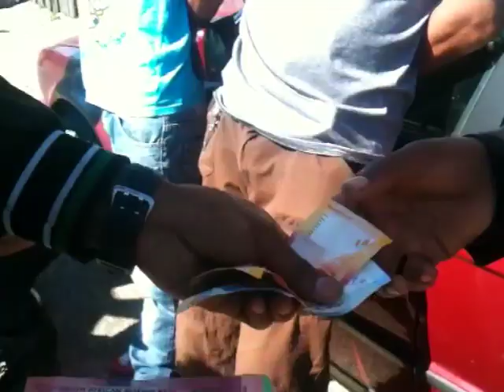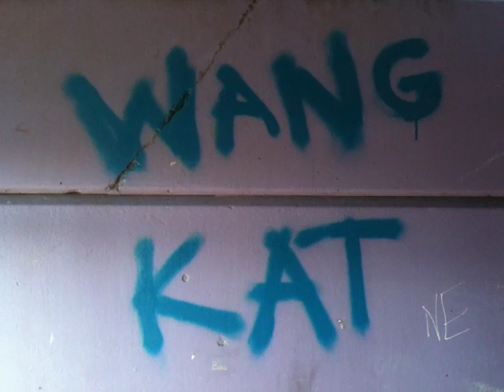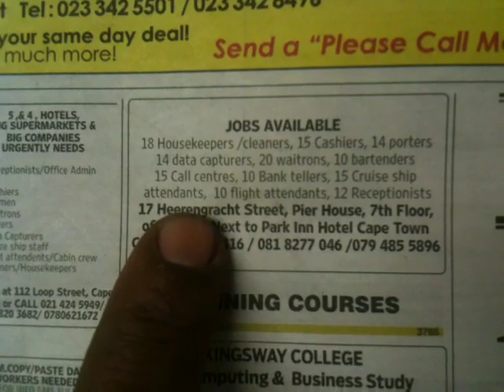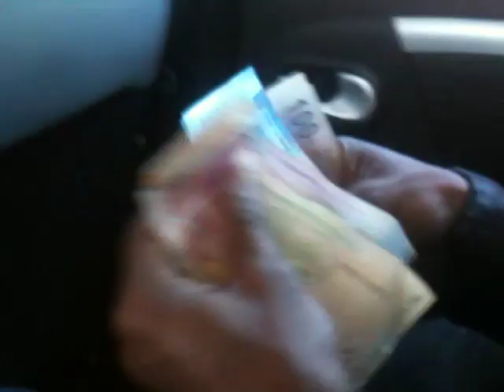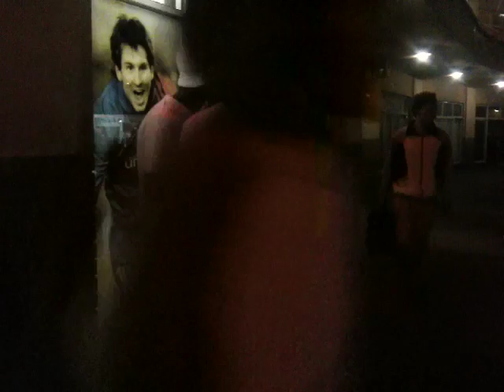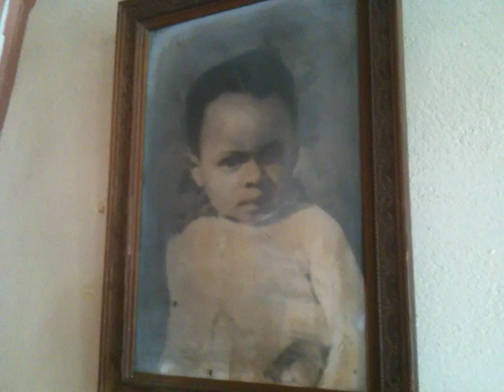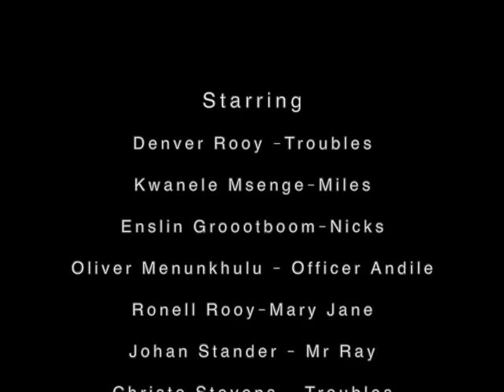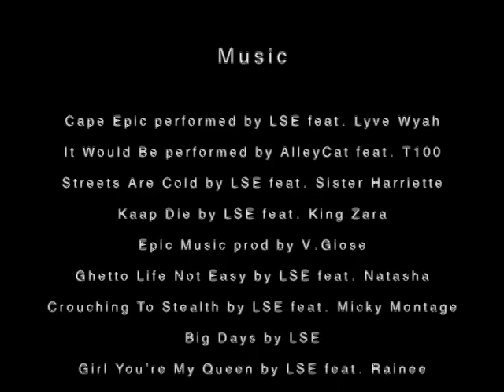Streets Are Cold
Streets Are Cold is a short film telling the story of 2 brothers living in the Cape Flats in South Africa. At a young age Troubles seems to be the naughty one while his brother Miles seems determined to do well at school and do something good with his life. After joining a gang Troubles starts getting involved in criminal activities. Unable to find a job after completing a collage diploma and with a baby on the way Miles decides to join his brother in the gang and together with ring leader Nicks they go on a violent crime spree.

Streets Are Cold is an iPhone film developed in The Frontline Film Workshop by the members of L.S.E. (Lyrical Soldiers of Elsies), a Hip Hop / Reggae crew from Elsie's River, together with Vaughan Giose from Rainbow Circle Films. None of the actors in the film had any previous acting experience. All the music in the film is produced by L.S.E. themselves.

Streets Are Cold was part of a video production training program run by The Frontline Film Workshop and was made with no funding.

Frontline was established in order to address issues affecting communities through research, storytelling, film production training, film production and film screenings. The screening events bring the different community stakeholders together to meaningfully address the issues raised in our films. We are seeking sponsors and funding to continue our production workshops, making films and to developing The Frontline Film Festival. We screen of our films wherever possible, including community centers, on television, in cinemas and at film festivals.

Visit The Frontline Film Workshop on facebook Visit the Streets Are Cold facebook